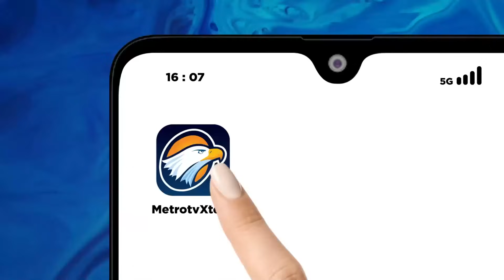Yenny Wahid: Suara NU Akan Terpecah Ke 3 Paslon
MetroTV,

Dewan Penasihat Tim Pemenangan Nasional Ganjar Pranowo-Mahfud MD, Yenny Wahid menyebut suara pemilih dari kalangan Nahdlatul Ulama akan terpecah pada Pilpres 2024.